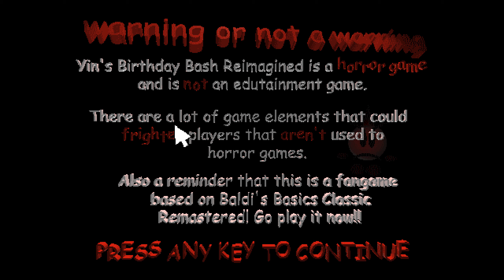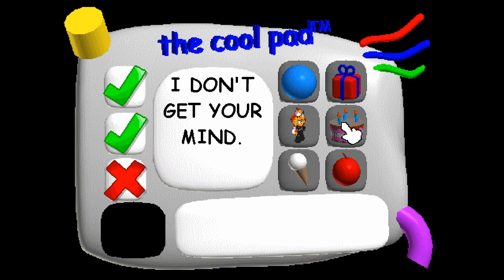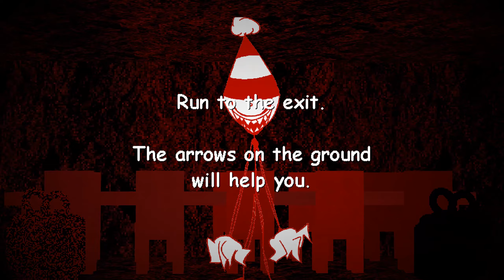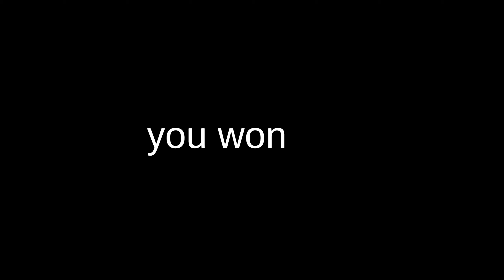Yin's Birthday Bash Reimagined Part 1 - Baldi's Basics Fan-game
It's Yin's Birthday Bash, but reimagined as a better game!
It's been a year since Yin's birthday, and he decided to invite you again! You're welcome back into his play place, but your quest hasn't changed since last year!

Try to find all 7 of Yin's presents, it's that easy! They're scattered across his play place, whether it be in the indoor playground or the kitchen! When you find all 7 presents, bring them back to Yin and he'll give you a present!

Credits:
Key Authors
Nicec00lkidd - Lead Developer/Lead Composer
yinlol - Inspiration, Idea for the original game

Voice Actors
yinlol - Party Yin
CodenameBALDI - Blabi
Nicec00lkidd - Nice
CJ! - CJ

Supporters
yinlol - Literally everything, bless yinlol for giving us this game
IsFoxo - Bunch of help with song names, lots of beta-testing, suggestions, laughing along in VC
BlackR3v - Beta-testing, suggestions, art, laughing along in VC
Alex - Emotional support, laughing along in VC
CJ! - Emotional support, voice acting, laughing along in VC
RexHax - Beta-testing, bug reports and suggestions
CodenameBALDI - Beta-testing, voice acting and laughing along in VC
Blender dude - Beta-testing, bug reports
Fun Pony - Emotional support, suggestions and laughing along in VC
Ink -Emotional support, laughing along in VC
fluffycollie - Emotional support, laughing along in VC

Original Authors
mystman12 - Origin Game